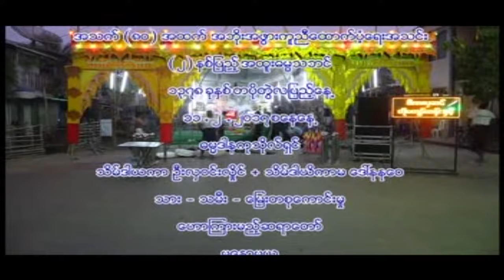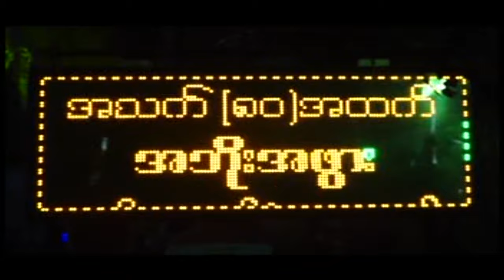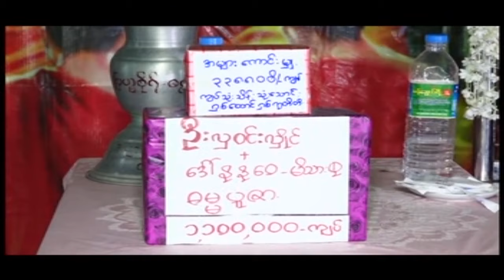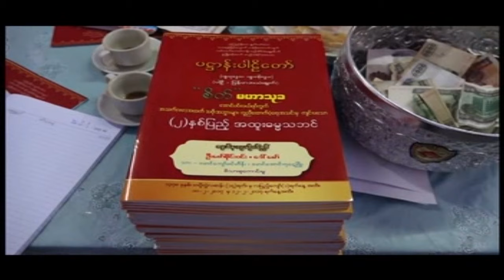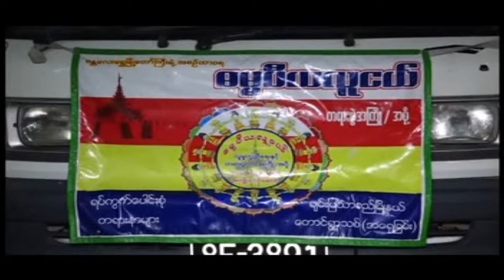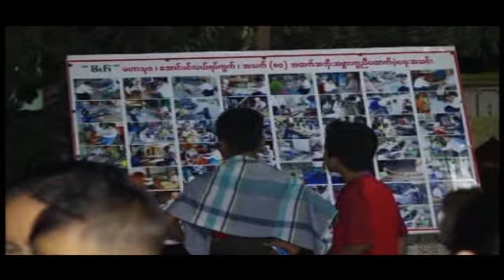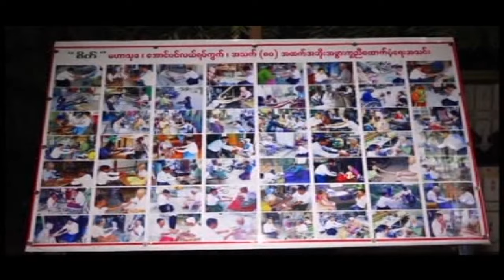မေနာမယ ဆရာေတာ္ ေဟာၾကားခဲ့ေသာ ေထြရာေလးပါး ဒုတိယပိုင္း